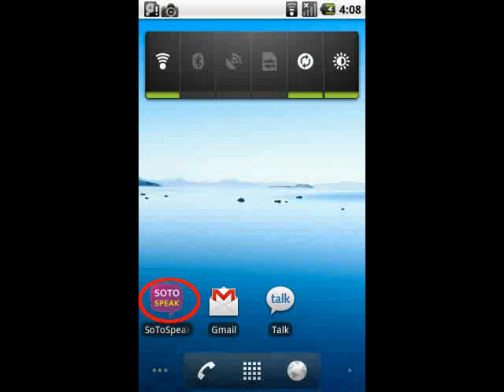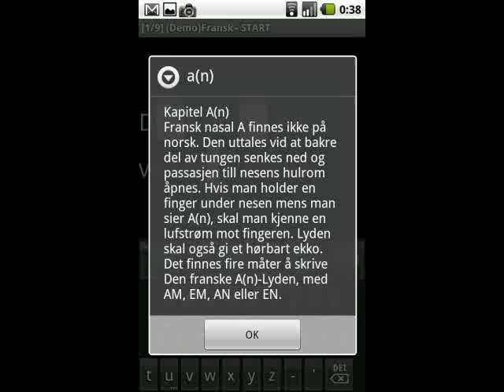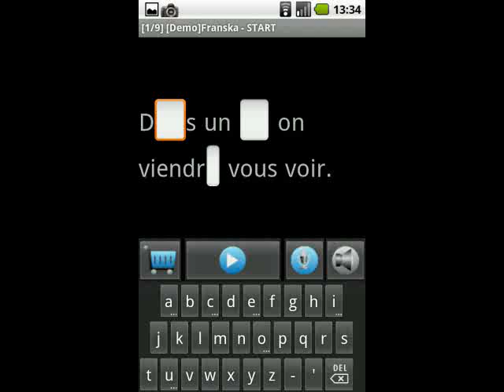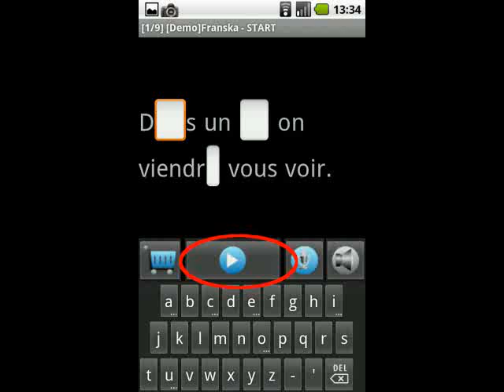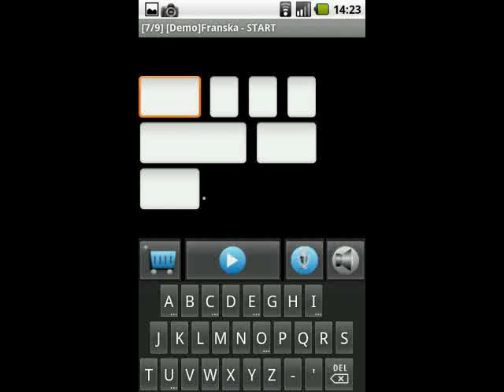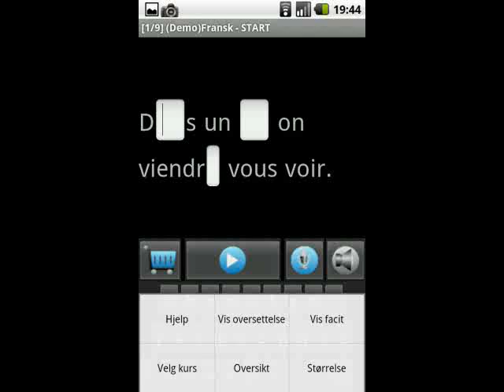sotospeakno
En introduksjon og beskrivelse av Sotospeaks språkkurs i mobiltelefonen.